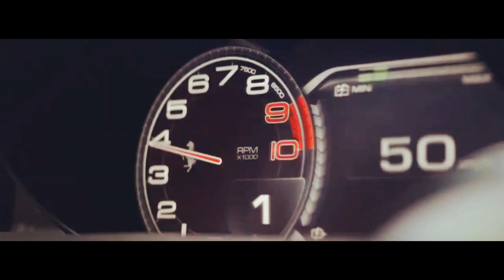Blessings Music Video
A blessing is a prayer asking for divine protection, or a little gift from the heavens.